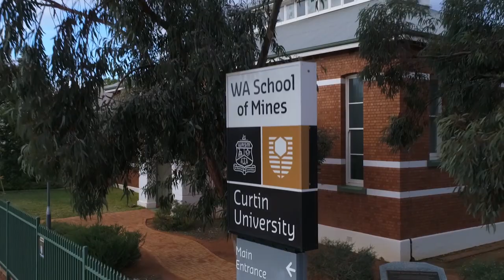Holly Kiely | Curtin Mining Engineering Alumni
Mining Engineering professional and Curtin WA School of Mines Alumni, Holly Kiely discusses the benefits of the networking opportunities available for mining engineering students.

Find out more: curtin.edu/wasm